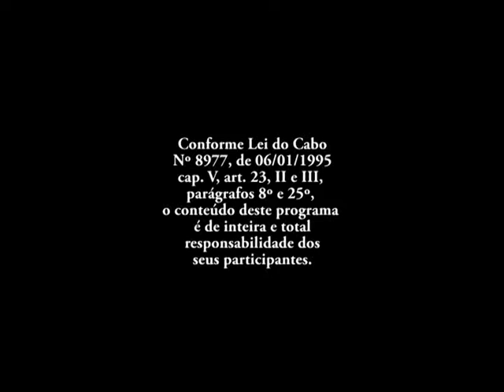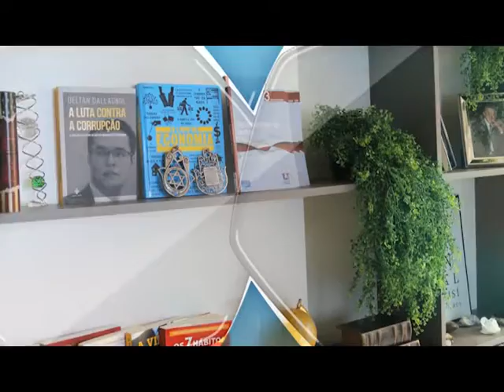NA RESENHA 27092019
Acompanhe o programa Na Resenha desta sexta-feira ( 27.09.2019).